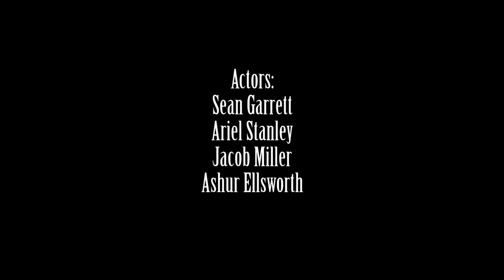A Clockwork Orange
Created by Ashur Ellsworth